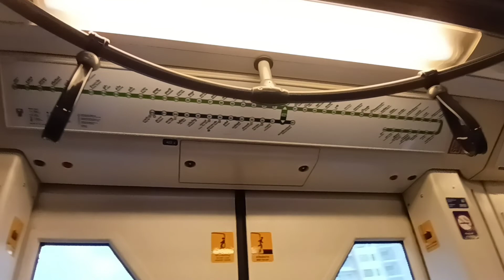สอนไปสถานีราชดำริ